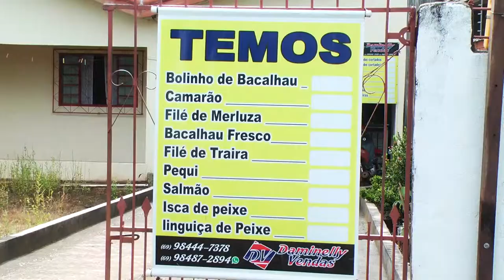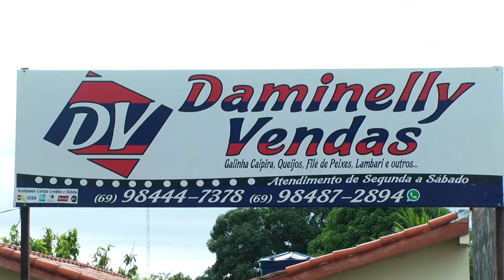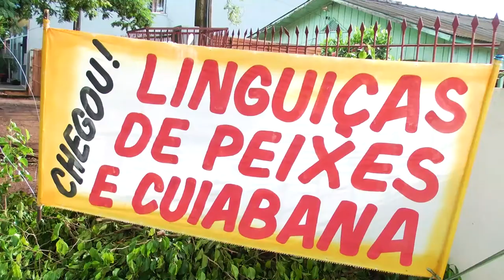Comerciante aproveita Quaresma para aumentar vendas de pescados